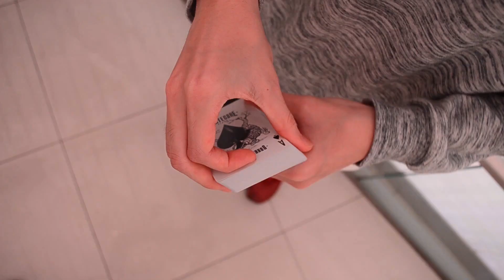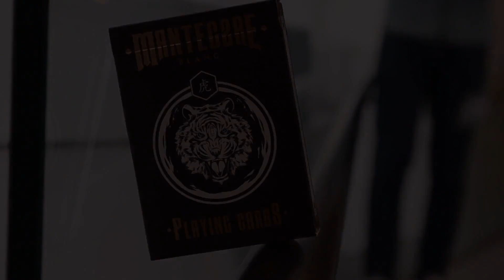Mantecore Blanc Playing Cards by Edo Huang and Cardvo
Introducing the new Mantecore Blanc Playing Cards. Inspired by the rider back design and designed for the modern generation. A deck that is a conversation starter and for a good cause. With a brand-new original back design with custom Aces, pips and court cards. Mantecore Blanc Playing Cards will suit your needs as a Magician, Cardist or poker player. What's new in Mantecore Blanc: - Brand new stock (Cartamundi B9 True Linen) - Revised back design while maintaining the spirit of the majestic tiger - Enlarged and recolored pips - Gold Cold foil on the back of the cards - Gold foil on the box - Brand new box What has been kept the same: - A portion of the proceeds collected will be donated to WWF SG to help the conservation of wild tigers - Designed by Edo Huang - Co-produced by Cardvo